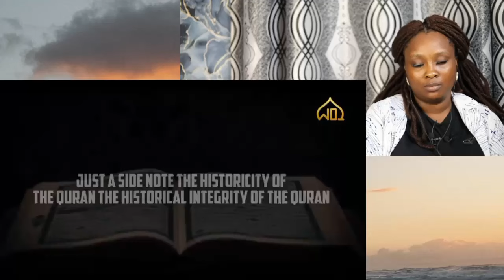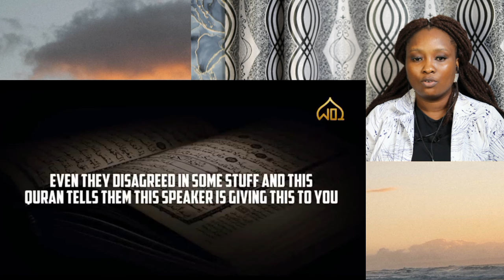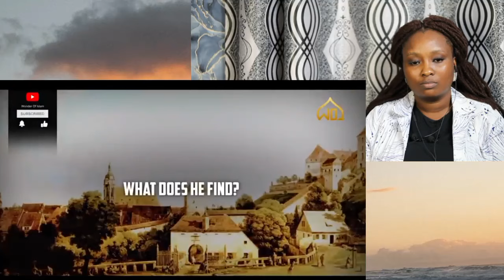Historical Miracle in the Quran that will blow your Mind! || Non-Muslim REACTION